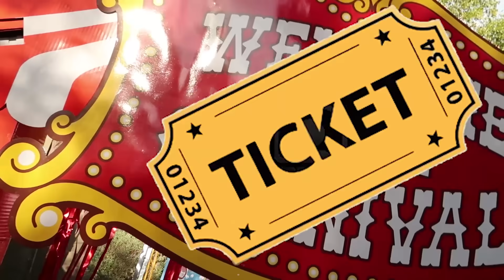Avery and Sophia Visit the Super Cool Carnival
Addy and Maya are upset with each other so it's up to their good friends Avery and Sophia to try to bring them back together! They all end up at the Super Cool Carnival and the sisters compete against each other to win more fun new toys. These silly kids have a lot of fun at the pretend carnival. Will they all be great friends at the end? You'll have to watch to find out!

"Bring It On" by Valdi Sabev courtesy of Soundstripe
"Loving Life" by Valdi Saev courtesy of Soundstripe
"Why Are We Fighting" by Corey Horn courtesy of Soundstripe
"Like No Other by Alter Ego courtesy of Soundstripe
"Helping Hands" by Collin G Scudder courtesy of Soundstripe
"Lift Up" by OBOY courtesy of Soundstripe
"The Only One" by Caleb Harris courtesy of Soundstripe
"BLVD" by Rain Ball courtesy of Soundstripe
"Ice Cream Truck" by New Wave Sounds courtesy of Soundstripe